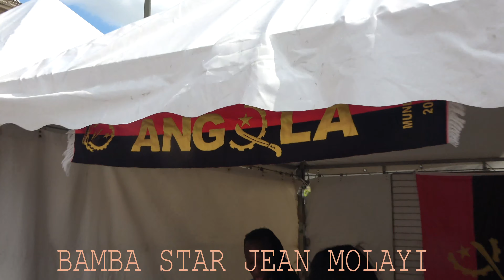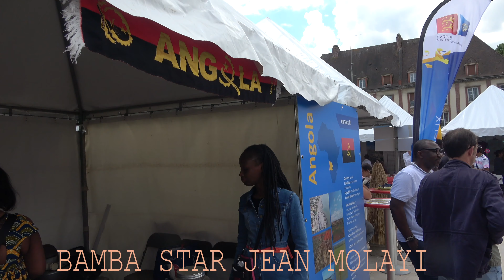MAMAN NA ZAMALI AVEC BAMBA STAR JEAN MOLAYImp4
FETE DE FRATERNITE à Evreux.